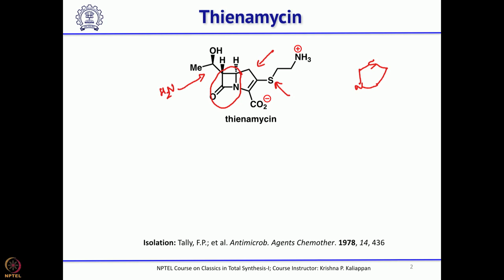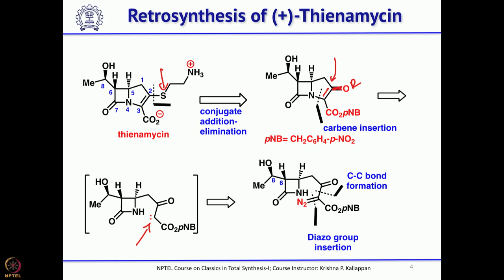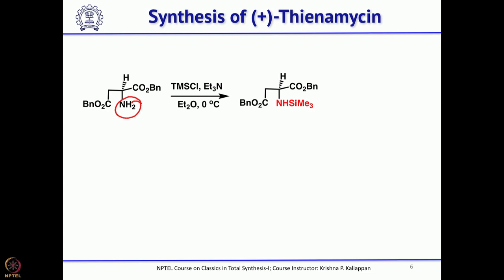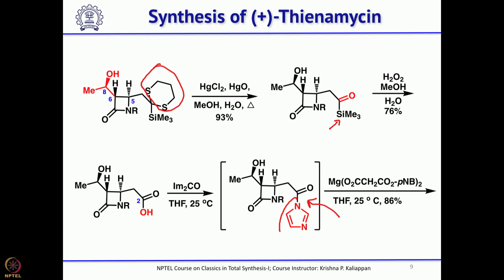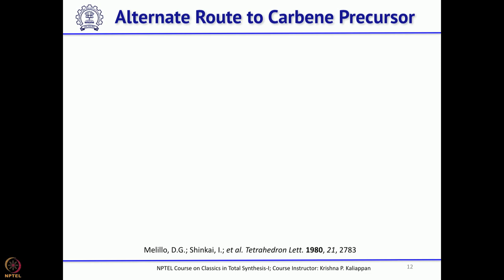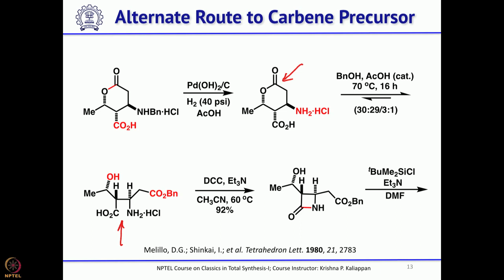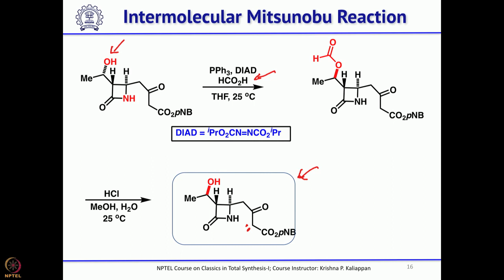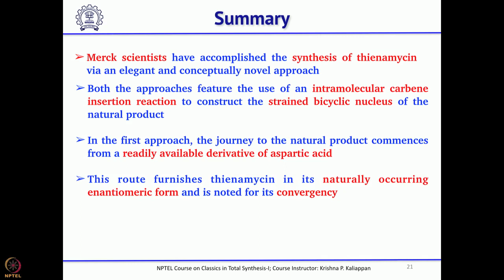Lecture 9: Total synthesis of Thienamycin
Week 02: Lecture 9: Total synthesis of Thienamycin